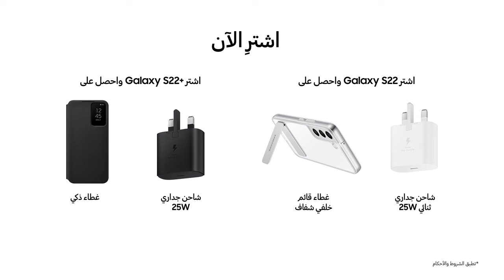شحن فائق السرعة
انطلق بأقصى سرعة. احصل على الشحن فائق السرعة والذي يواكب نشاطك طوال اليوم مع هاتف GalaxyS22 Series الجديد.